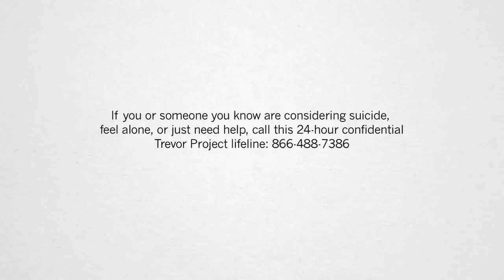It Gets Better BYU - Bridey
Students from Brigham Young University share a personal message for the It Gets Better Project.

USGA (Understanding Same-Gender Attraction) is an unofficial group of Brigham Young University students, faculty, and friends who wish to strengthen families and the BYU community by providing a place for open, respectful discussions on the topic of same-gender attraction. USGA is not an appropriate forum for angry, vulgar, or profane remarks of any kind, nor for expressions of antagonism against any person or organization. In order to foster an environment of respect and understanding, we ask all participants to be respectful of BYU, the Church, and the beliefs and experiences of others.

The It Gets Better Project was created to show young LGBT people the levels of happiness, potential, and positivity their lives will reach -- if they can just get through their teen years. The It Gets Better Project wants to remind teenagers in the LGBT community that they are not alone — and it WILL get better.

is a place where young people who are lesbian, gay, bi, or trans can see how love and happiness can be a reality in their future. It's a place where straight allies can visit and support their friends and family members. It's a place where people can share their stories, take the It Gets Better Project pledge, watch videos of love and support, and seek help.